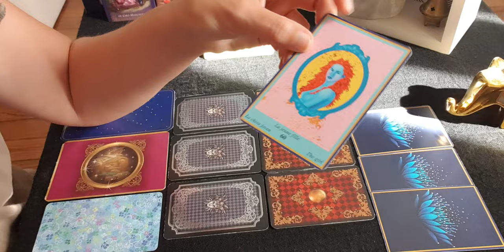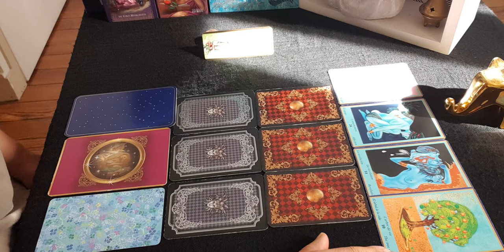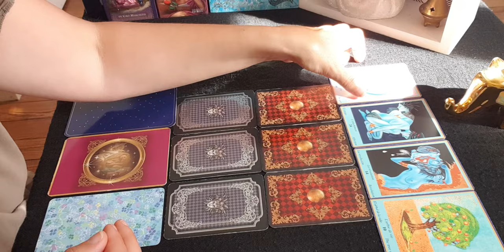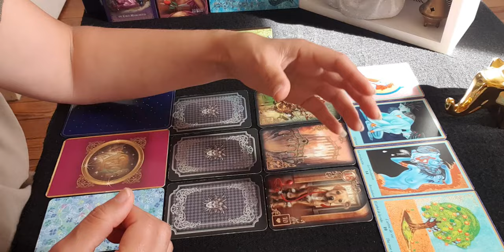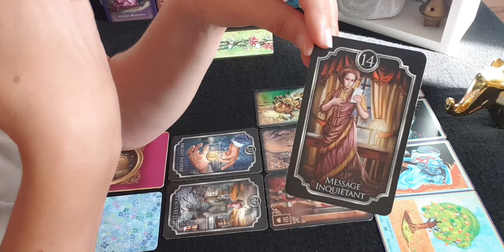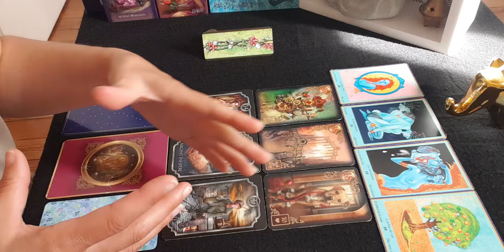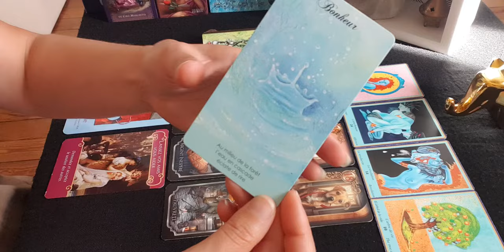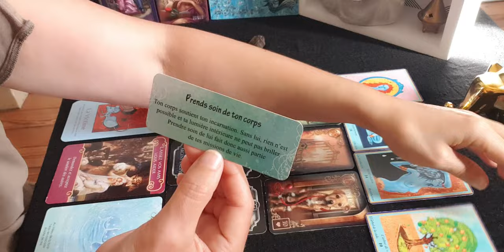Guidance du lundi 22 juillet 2019 🌳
Voici votre guidance.. aujourd'hui on fait peau neuve, on fait tri dans ses relations, dans ses comportements, dans son travail.. on se régénère, on se renouvelle en établissant ses frontières, ses limites.
Parce que le bonheur vous tend les bras et si vous ne faites pas ce tri, vous ne pourrez pas y accéder.
Namaste